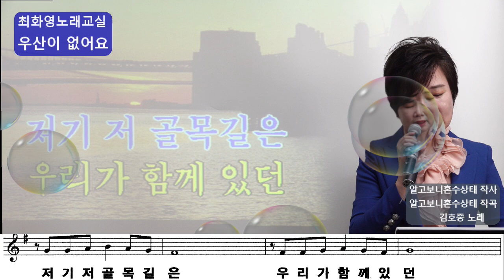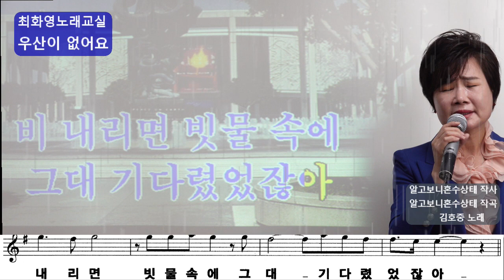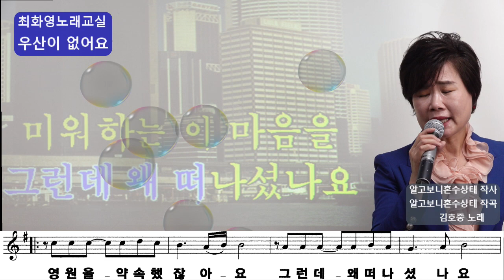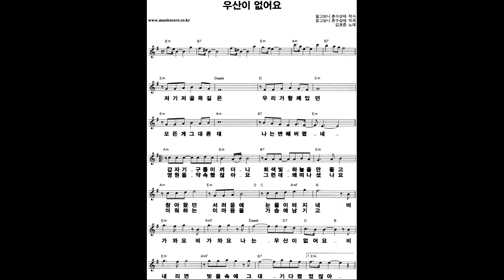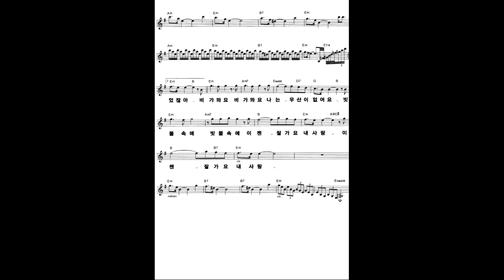우산이 없어요(김호중), 가사 동영상, 악보삽입, 노래배우기, 노래강사 최화영, K-Pop(trot), 韓國歌謠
우산이 없어요

알고보니혼수상태 작사
알고보니혼수상태 작곡
          김호중 노래

금영 22159
태진 75582

저기 저 골목길은
우리가 함께 있던
모든 게 그대론 데
나는 변해 버렸네
갑자기 구름이 끼더니
회색빛 하늘을 만들고
참아왔던 서러움에
눈물이 터지네
비가 와요 비가 와요
나는 우산이 없어요
비 내리면 빗물 속에
그대 기다렸었잖아

영원을 약속했잖아요
그런데 왜 떠나셨나요
미워하는 이 마음을
가슴에 남기고
빗물 속에 빗물 속에
이젠 잘 가요 내 사랑